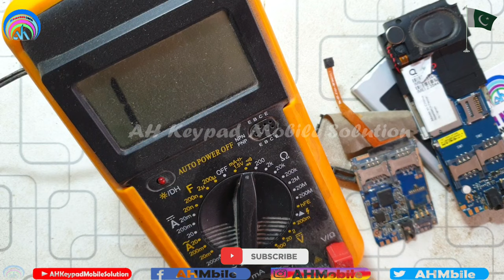China Mobile Battery Full Charging Complete Or Charging Error QMobile E4i Classic | Urdu Hindi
china mobile charging ic jumper solution
keypad mobile charging problem
tecno t661 charging error solution
all china mobile charging solution 100% tested
spice mobile charging problem solution
charging ic solution
china mobile charging not show
china mobile charging over voltage problem
china mobile battery error
mobile charging problem
all mobile charging problem solution
phone not charging when plugged in
phone showing charging but battery percentage not increasing